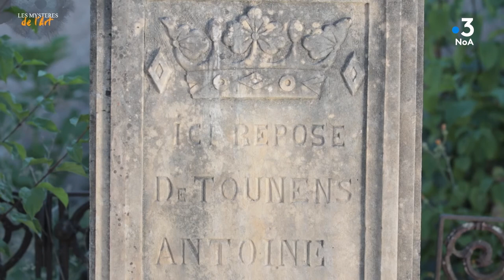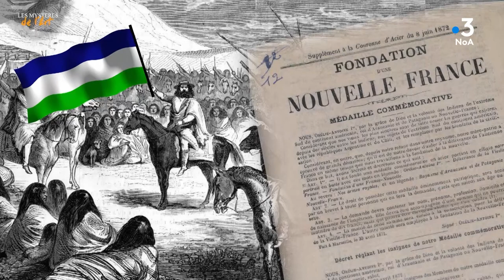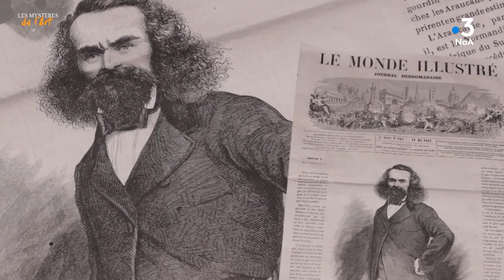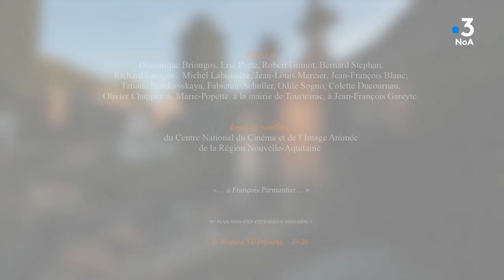NoA - Les Mystères de l'Art - La tombe du Roi de Patagonie à Tourtoirac (24)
C'est dans le cimetière de Tourtoirac (24) qu'on trouve la tombe d'un périgourdin devenu roi en Amérique du Sud ! Découverte de la vie d'Antoine de Tounens, roi des Mapuche...

Une coproduction France 3 Nouvelle-Aquitaine – Mara Films avec le soutien de la Région Nouvelle-Aquitaine.
Diffusion NoA - France 3 Nouvelle-Aquitaine